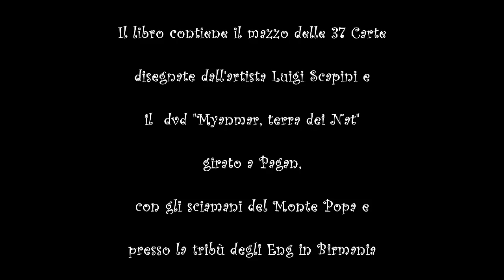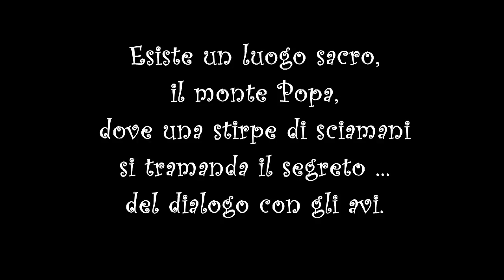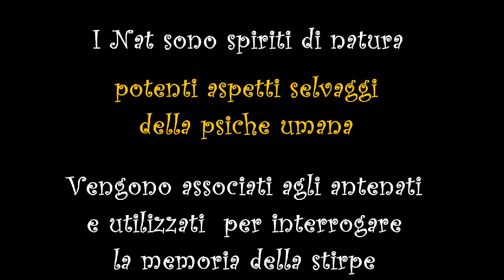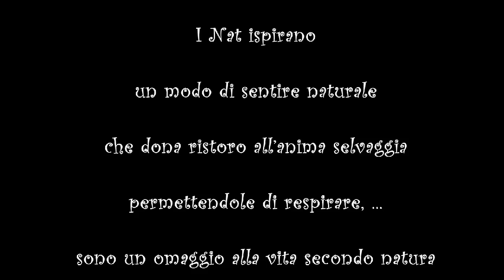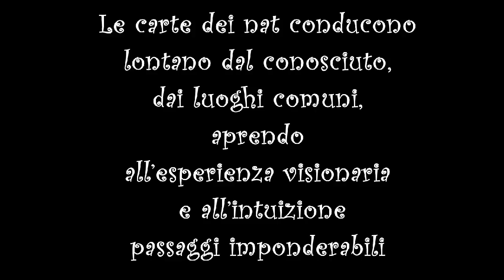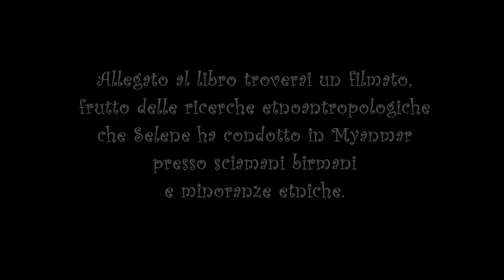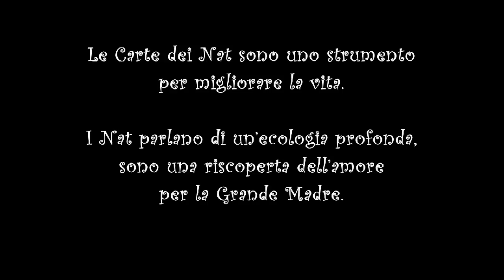Le Carte dei Nat e le costellazioni familiari - Uno strumento per parlare con gli antenati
Disponibile in tutte le librerie e online l'attesissimo nuovo libro di Selene "Le Carte dei Nat  e le Costellazioni Familiari. Uno strumento per parlare con gli antenati" - edizioni Mediterranee

Il libro contiene il mazzo delle 37 Carte disegnate dall'artista Luigi Scapini e la versione integrale del dvd "Myanmar, Terra dei Nat", girato a Pagan con gli sciamani del Monte Popa e presso la tribù degli Eng in Birmania.